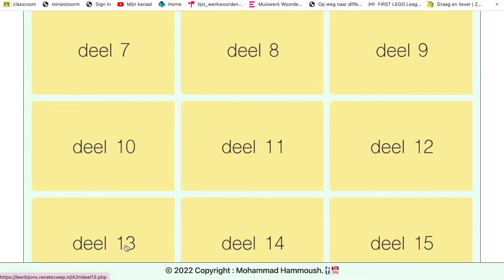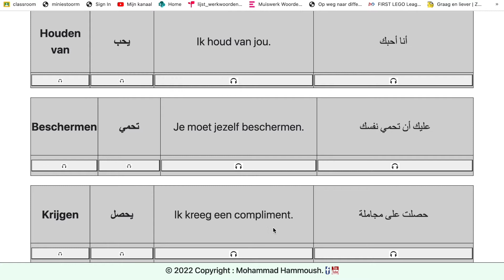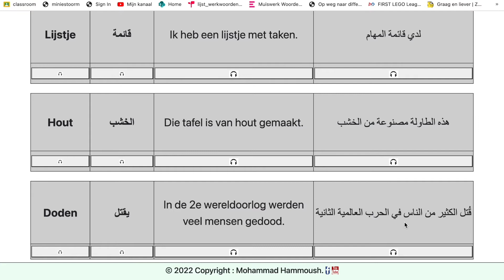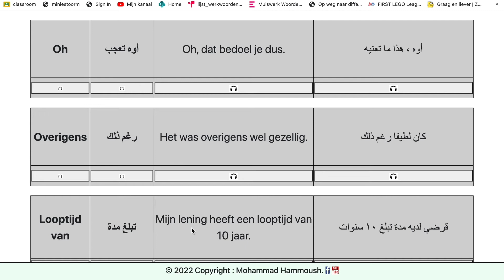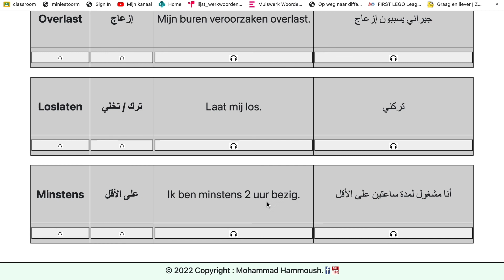A2 Hoog Deel 13 | (الجزء الثالث عشر)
في هذا الفيديو نناقش الكلمات والجمل من المستوى A2 (متقدم).

In deze video behandelen we woorden en zinnen van niveau A2 (Hoog).